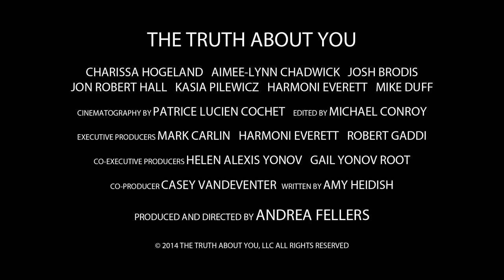THE TRUTH ABOUT YOU - Official Trailer [HD]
A little honesty never hurt anyone... until now. Six best friends come up with a game on New Year's Eve: They tell each other things they've always wanted to say, but were afraid of repercussions. With safety in numbers, secrets are revealed, tears are shed, jokes fly furiously, and romance blossoms... all before dawn.

Starring: Aimee-Lynn Chadwick (A Cinderella Story), Kasia Pilewicz (America’s Next Top Model), Jon Robert Hall (Glee, Tarzan, Oz the Great and Powerful)

Directed By: Andrea Fellers

Want to stream our movies as many times as you want?

For more information on upcoming Mance Media movies, TV series & documentaries,